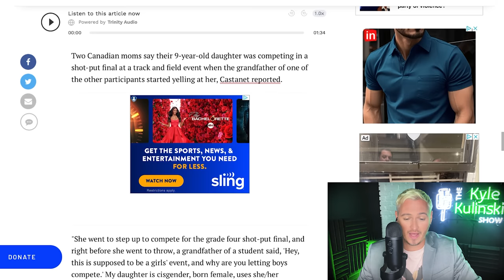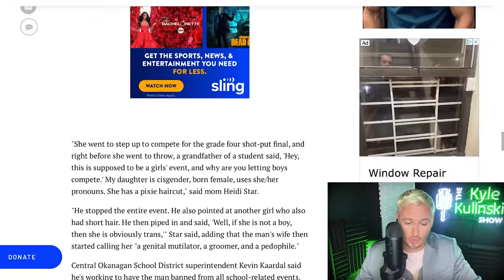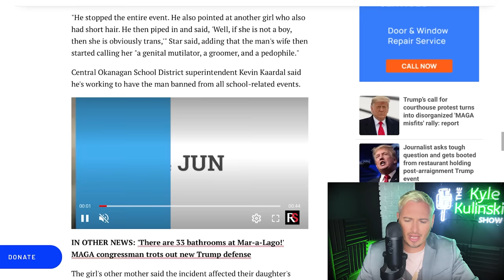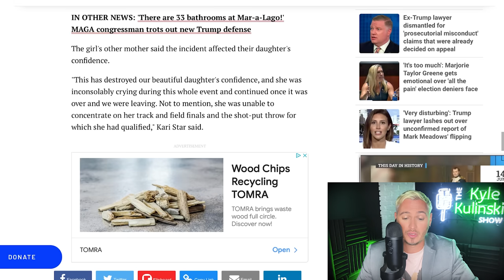Man ACCOSTS Little Girl, Accuses Her Of Being Trans At Track Meet | The Kyle Kulinski Show